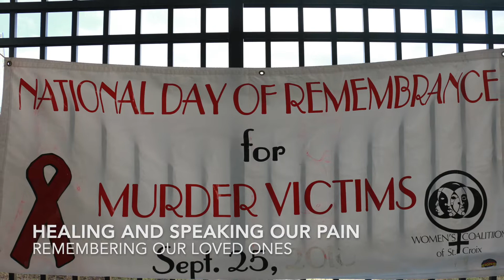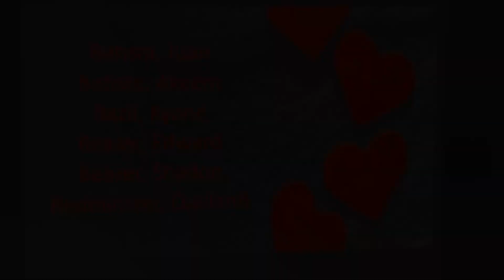Healing and Speaking Our Pain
A safe space for the support of loved ones of St. Croix murder victims was provided Sunday by the Women’s Coalition of St. Croix (WCSC). The event was titled “Healing and Speaking Our Pain: Remembering Our Loved Ones." Video by Linda Morland.